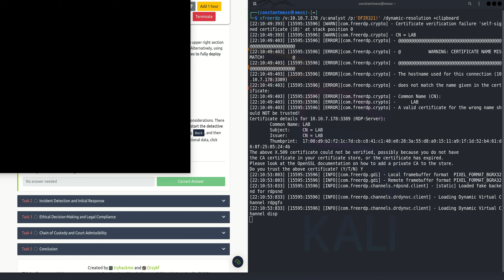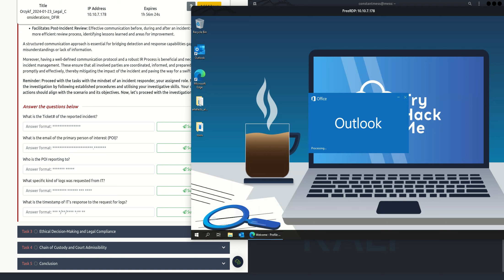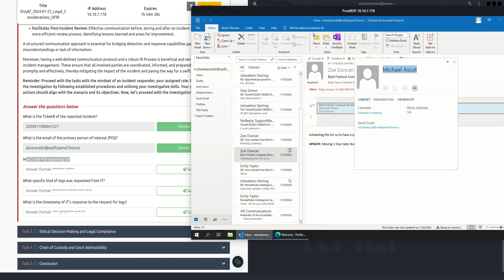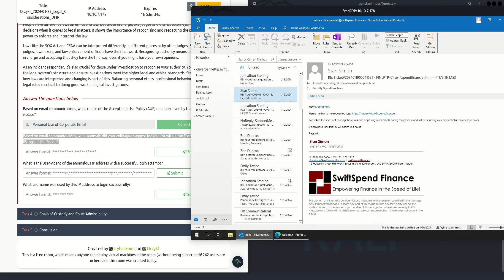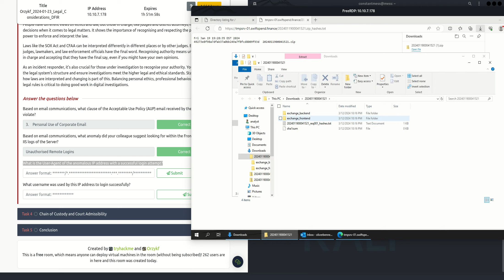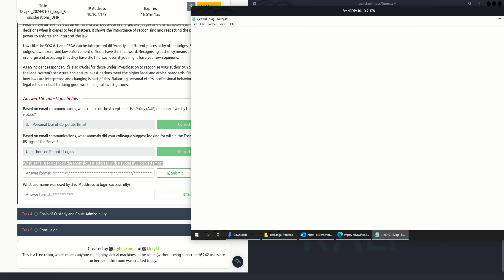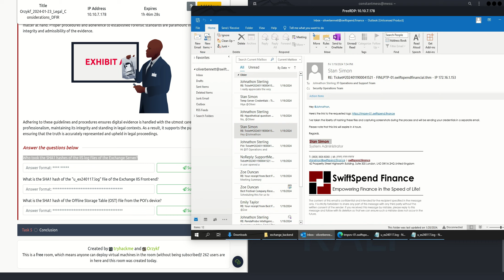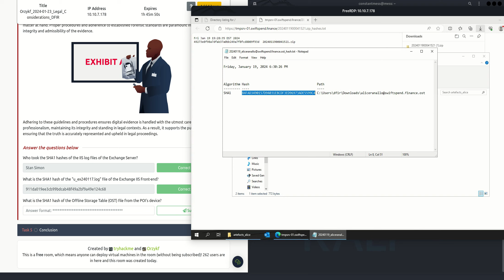Legal Considerations in DFIR TryHackMe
Understand the processes involved in DFIR and the legal considerations that guide them.